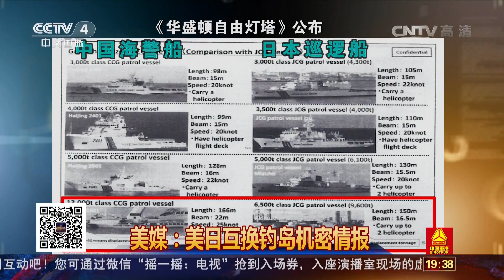[中国舆论场]美日交换机密情报 眼馋钓鱼岛？ | CCTV-4